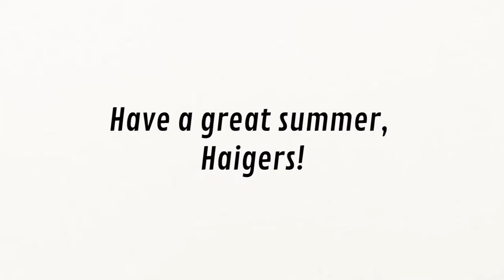EARL HAIG CARPE DAY 2018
video montage of carpe day at haig!
filmed & edited by Ellie Sorger